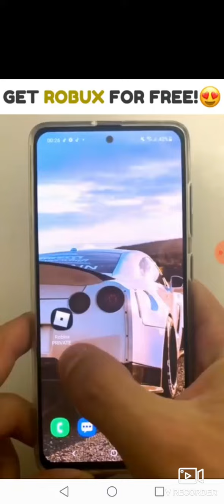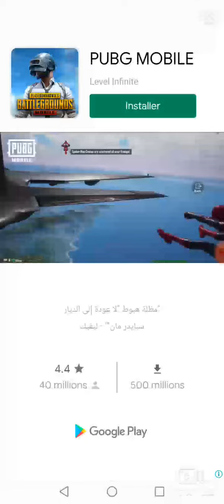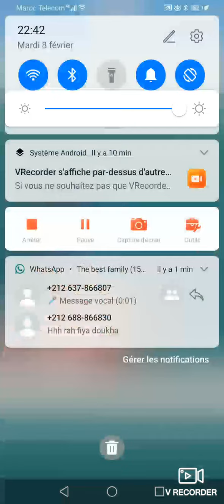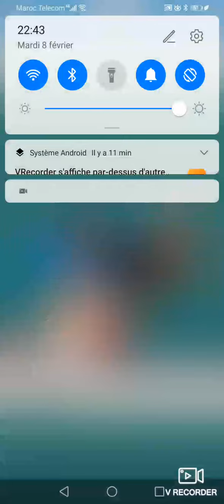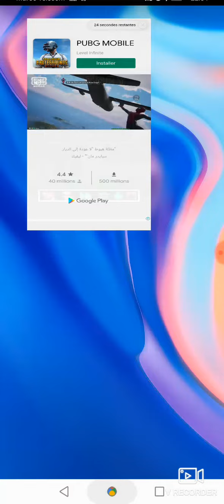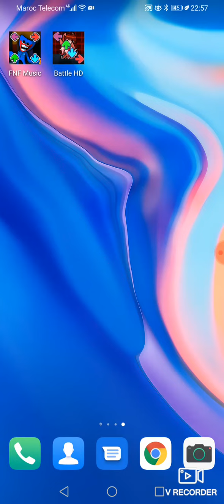friday night funkin is hard😂😏😏😊